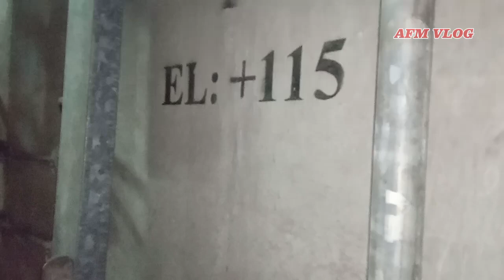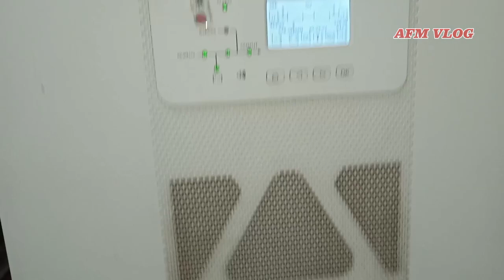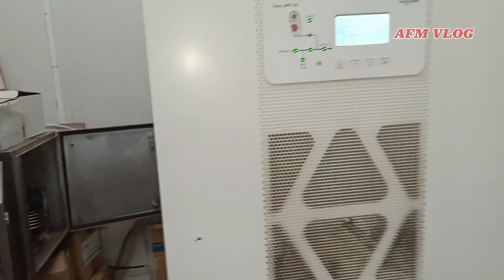Penampakan Di Dalam Cerobong PLTU INDRAMAYU